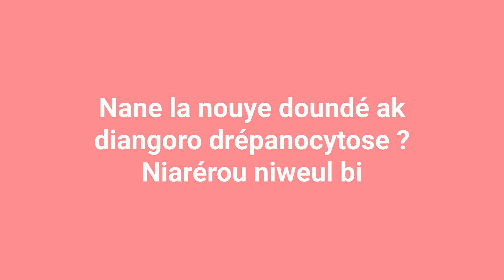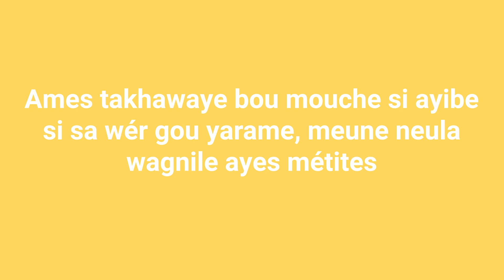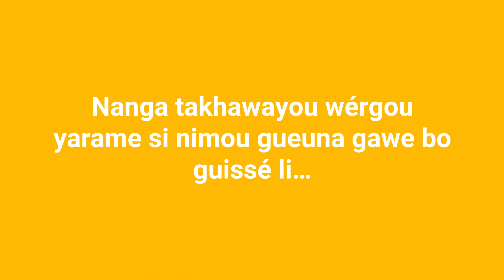Drepanocitosis o enfermedad de células falciformes - Salud Entre Culturas (Wolof) - Parte II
La prevalencia de hemoglobinopatías en España, especialmente la Enfermedad de Células Falciformes (ECF), está aumentando de forma exponencial como consecuencia de los movimientos migratorios. Las medidas de prevención basadas en el diagnóstico precoz pueden reducir la carga a largo plazo de los trastornos genéticos. El objetivo inicial de este proyecto piloto fue crear un programa de formación y diagnóstico precoz de ECF en población extranjera procedente de áreas endémicas y residente en España.